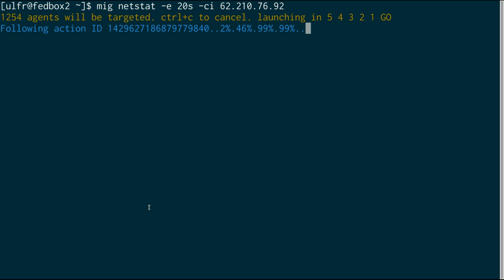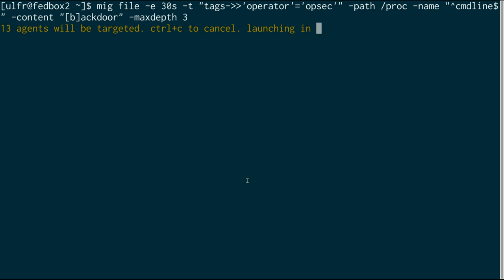MIG Command Line demo 20150421